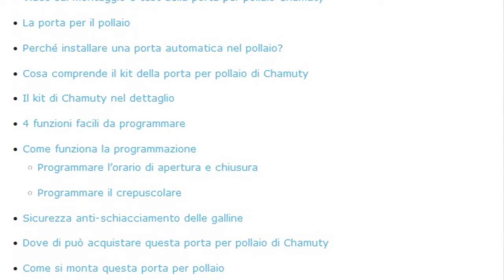Porta per POLLAIO 4 in 1. Semplicissima da montare!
Una sicurezza in più contro: faina, volpe, donnola e cani randagi. Vi mostro una porta per pollaio molto particolare: è alimentata dal sole, è crepuscolare ma soprattutto è già pronta all'uso, basta installarla nel pollaio!

*Dove acquistare questa porta